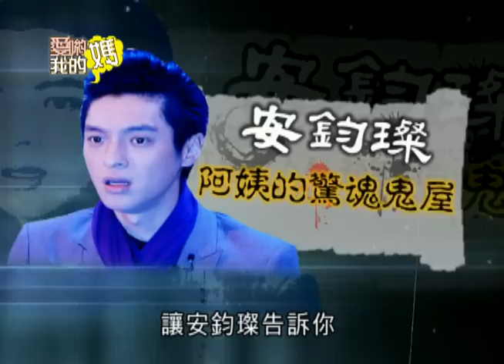愛喲我的媽明星鬼故事_安鈞璨.wmv